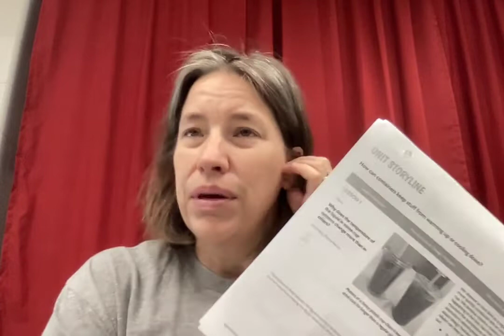1 Intro Open Sci Ed Phenomena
Introduction video on overall experience on Open Sci Ed and how to use in the classroom.